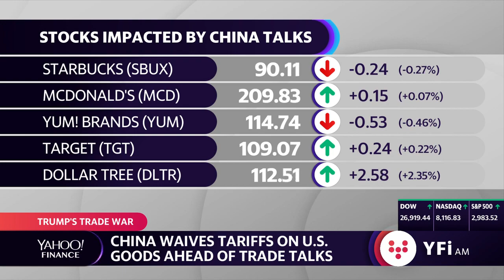China exempts 16 U.S. products from additional tariffs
Yahoo Finance's Jessica Smith reports on what 16 products are exempt from Chinese tariffs.